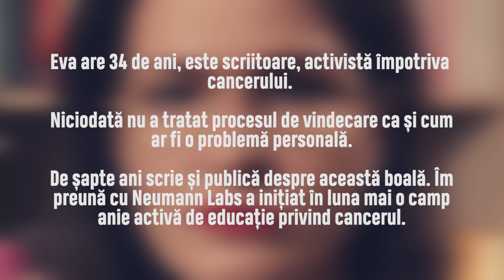Inițial au crezut că tumora e de fapt o ”rană” pe colul uterin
Eva are 34 de ani, este scriitoare, activistă împotriva cancerului. Niciodată nu a tratat procesul de vindecare ca și cum ar fi o problemă personală. De șapte ani scrie și publică despre această boală. Împreună cu Neumann Labs a inițiat în luna mai o campanie activă de educație privind cancerul.

În zilele noastre, acesta poate fi efectuat deja și la domiciliu

Din fericire, în zilele noastre există o soluție mult mai bună decât examenul citologic tradițional: de exemplu Easy HPV Test de la Neumann Labs, cu ajutorul căruia ne putem da seama în condiții comode, fără intervenție medicală dacă suntem purtătorii vreunui virus. Neumann Labs, care se ocupă de diagnosticarea virusului papiloma uman încă din 1998, printr-un studiu clinic la care au participat peste 6000 de femei, a reușit să demonstreze eficiența acestei proceduri care poate fi efectuată și acasă.

Folosirea Easy HPV Test de la Neumann Labs este foarte simplă, rapidă, fără disconfort şi seamănă cel mai mult cu introducerea unui tampon. Analiza probei recoltate la domiciliu este efectuată în condiții controlate, în laborator și este potrivit să confirme prezența tuturor virusurilor cunoscute de risc înalt. Rezultatul analizei poate fi vizualizat în contul tău online, protejat prin parolă, în termen de maximum 28 de zile de la data la care am primit proba.